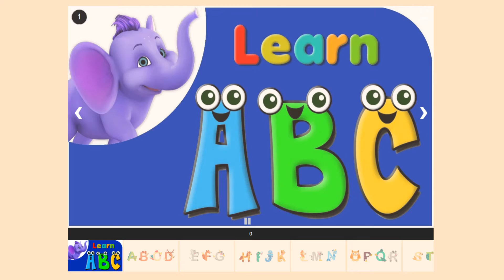ABC songs | learning alphabets| alphabet song | kids frank show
Slider Factory Pro provides multiple slider layouts in a single dashboard panel. Create a slider by selecting a layout, adding a slide image, configuring the setting, generating a slider shortcode, and embed a slider shortcode on any page or post to start a slide show. Very easy and simple plugin with multiple slider layouts and settings.

⚙️★★ Features ★★⚙️
- Responsive Sliders
- 6 Different Design Layouts
- Responsive Admin Dashboard
- Bootstrap 5 User Interface
- Multiple Image Slide Uploader
- Drag and Drop Slide Sequencing/Positioning
- Customizable Slider Width/Height
- Auto Play Slide Show On/OFF Setting
- Customizable Slide Title
- Customizable Slide Description
- Text Widget Support
- SEO friendly with an alt tag

Slider Factory Premium Layout nine Video.

Here's the live tutorial on How to Download And Install Slider Factory Plugin.

more tegs:
learn English, ABC, ABC song, alphabet,kids frank show